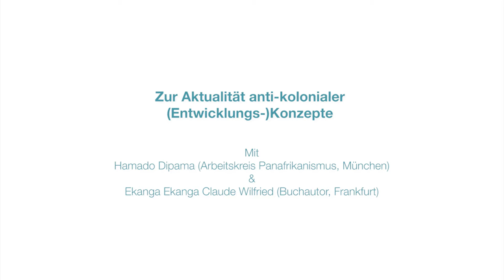Zur Aktualität anti-kolonialer (Entwicklungs-)Konzepte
Podiumsdiskussion mit:
Hamado Dipama (Arbeitskreis Panafrikanismus, München) und
Ekanga Ekanga Claude Wilfried (Buchautor, Frankfurt)

Im Rahmen von:
Selbstbestimmt und solidarisch: Konferenz zu Migration, Entwicklung und ökologischer Krise

06.-08. Oktober 2017, Leipzig, Deutschland